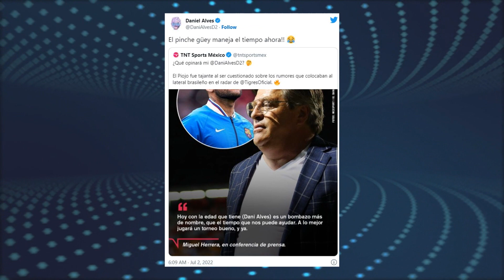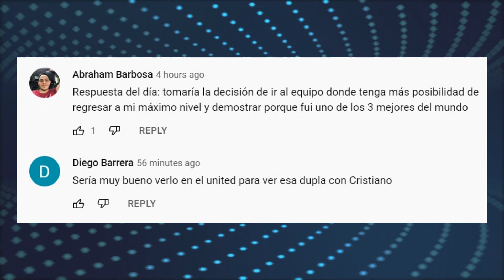Laporta CONFIRMA 2 Fichajes | Cristiano Pide SALIR ¿SE VA? | Alves le RESPONDE a Herrera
Laporta CONFIRMA 2 Fichajes | Cristiano Pide SALIR ¿SE VA? | Alves le RESPONDE a Herrera. Enterate que pasara con Lewandowski y mucho mas ¡AQUÍ!